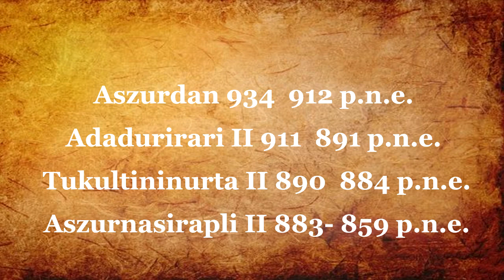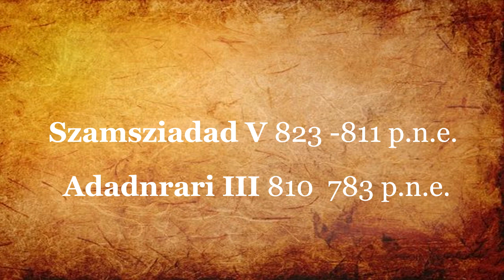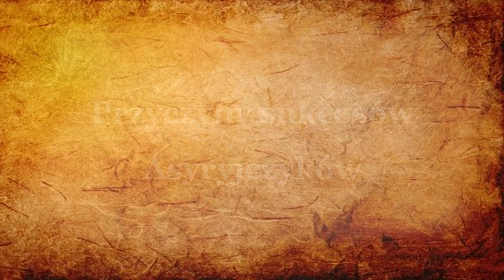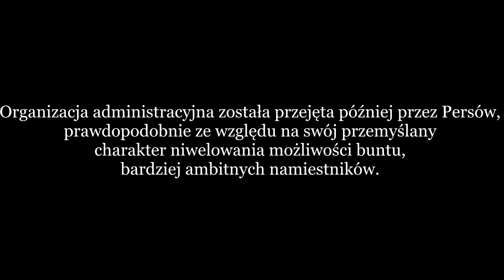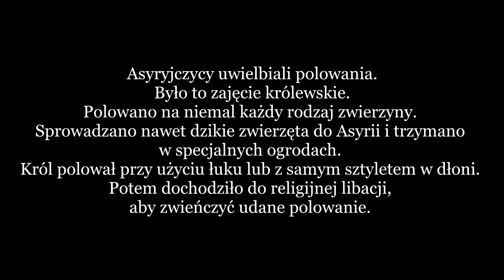IMPERIUM ASYRII - od początku do upadku, wojny z Babilonem, Medowie, okrucieństwo, armia, Aszur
Asyria, wyrosła na sumeryjskiej kulturze, kolejna cywilizacja starożytnej Mezopotamii, która stała się potężnym imperium. Okrucieństwo asyryjskie wrosło w późniejszą mentalność wschodnich władców. Podboje i trybuty trzymały w ryzach wschód starożytny przez 1000 lat. Okrucieństwo Asyryjczyków, Imperium wschodu, które podbiło Babilon i złupiło go. Chaldejczycy na czele przeciw Asyrii. Znajdziecie tu też kultury Elamu, Akadu czy Amorytów.

Źródła: Mezopotamia. Asyria. Część 1. Tajemnice Starożytnych Cywilizacji
A.L. Grayson, Asyria, Cywilizacje Starożytne, wyd. łódzkie, 1990
G. Roux, Mezopotamia, wyd. Akademickie Dialog,
Wolski, Historia Starożytna
Spis:
00:00 Wstęp o asyryjczykach
0:23 początek państwa Asyrii
1:44 potęga Asyrii
4:24 co przejęto od innych kultur
5:00 kolejne lata, upadek Asyrii
12:45 koniec imperium Asyrii
15:06 armia Asyrii
16:28 okrucieństwo Asyryjczyków